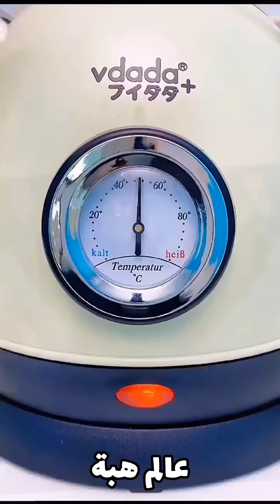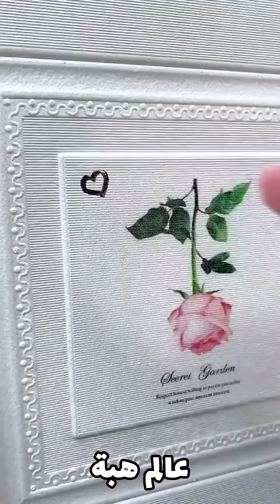أحدث الأدوات والأجهزة والأفكار الهائلة لتنظيم وتنظيف منزلك💥 smart appliances gadgets for every home